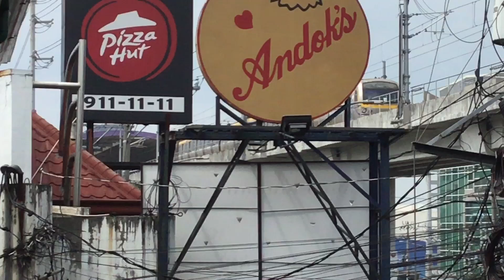Son Ye Jin Trainset no. 18 of the LRT 2